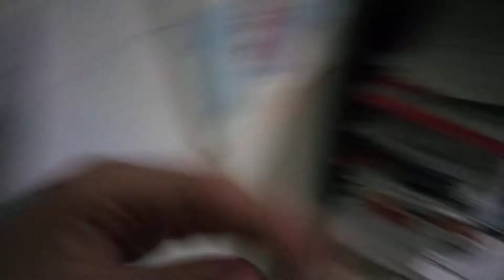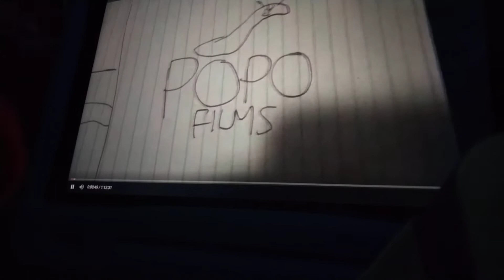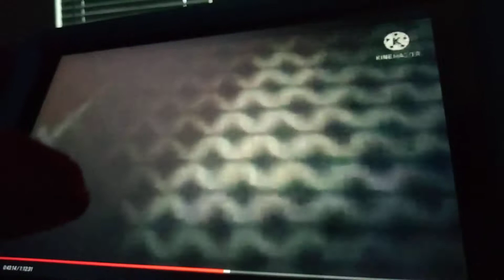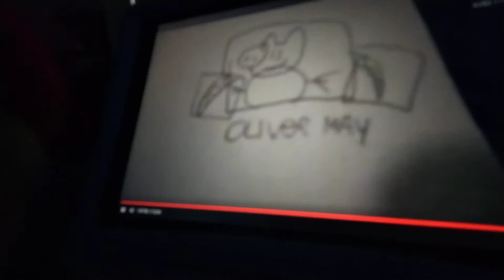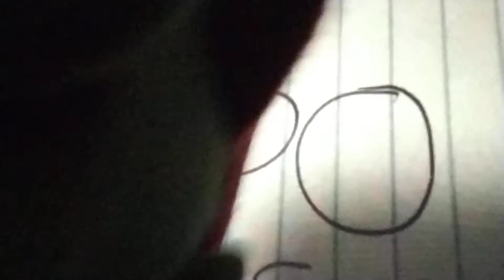Mr.Hand Sees Peppa Pig The Movie 2/Grounded